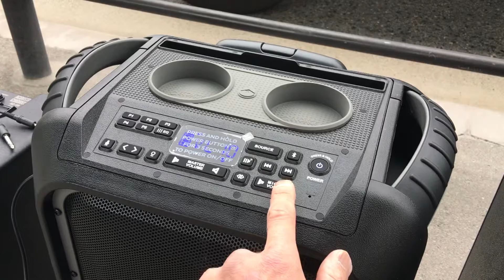コストコ COSTCO ECOXGEAR